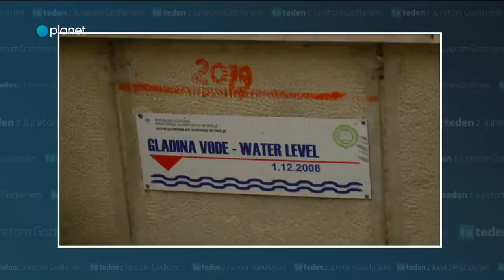Ta teden: Marko Žerjal poroča o poplavah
Primorsko so prizadele poplave. Marko Žerjal se je javil z obale in poročal o poplavah in Ljubljančanih.